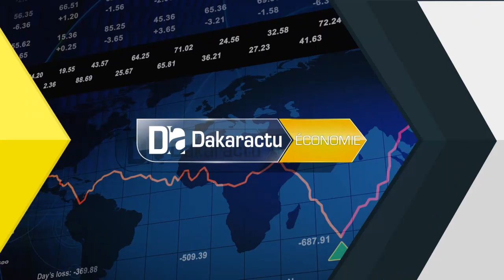Tourisme/crédit hotelier : "Presque 2300 structures ont été financées" (Aliou Gning, Ct/MTTA)